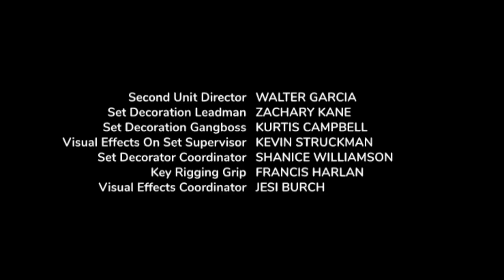DC's Drift and Lynx S01E18: Sacrifice - Ending Credits